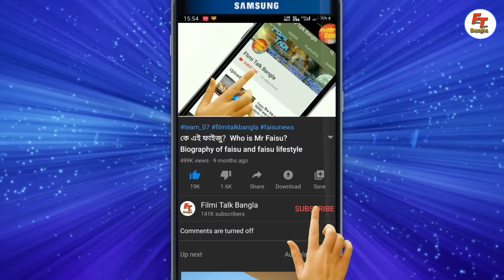রিজা আফরিনের সফলতার গল্প | RIZA AFREEN LIFESTYLE | RIYAZ ALY SISTER